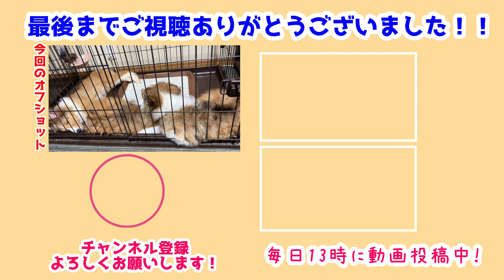【シェルティ】可愛い筑摩💕【ねむねむ】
筑摩が可愛すぎる～💕
一番おとなしい筑摩は
みんなと一緒に寝るみたい💤

衣笠の背中を借りてお昼寝💤
なんだか幸せそうだったなぁ🍀

前作→【シェルティ】お外眺める雪風【可愛いね】